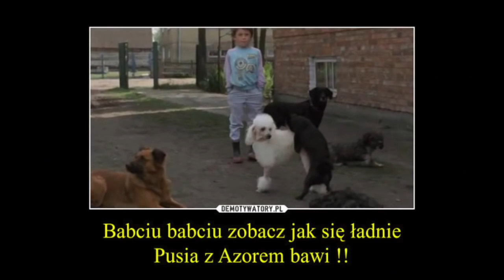Kultowy Kogel Mogel - czy trzecia część dorówna poprzednim?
Tu jest jakby luksusowo, daj suba Marian

Kamera i montaż:
Ja:)